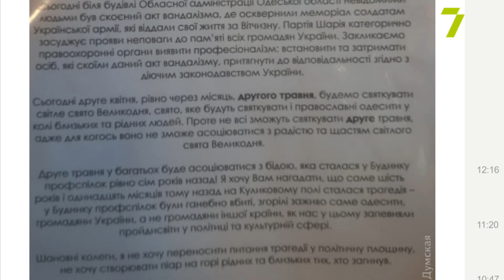Мітинг проти встановлення дошки загиблим «куликівцям»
На Куликовому полі пройшов мітинг проти встановлення пам’ятної дошки загиблим у Домі профспілок. Встановлення затвердила Одеська райрада. Проти виступили депутати від ЄС та низка представників патріотичної громадськості.

Яна Фрейман, депутатка Одеської обласної ради;
Сергій Гуцалюк, керівник Південного міжрегіонального відділення Українського інституту національної пам’яті;
Наталя Богаченко, депутатка Одеської районної ради